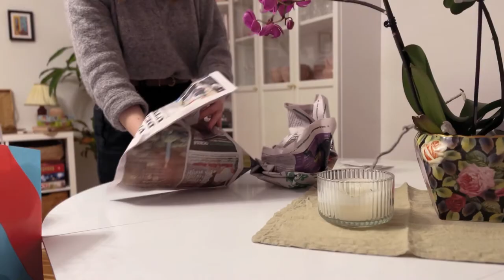Cleaning my pantry to calm my mind | Having chocolate chip waffles for Sunday breakfast 🧇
Recently my friend was shocked by the amount of food I have in my apartment. Having a pantry full of food makes me feel at ease. But sometimes I buy food without knowing what I have at home. So I decided it was time to clean and organize my pantry. A job that deserved a heart-filling breakfast with chocolate chip waffles 🧇

This video has subtitles. Please turn on captions, CC. 🤗
I apologize for any mistakes in the subtitles. I used an automatic translator.